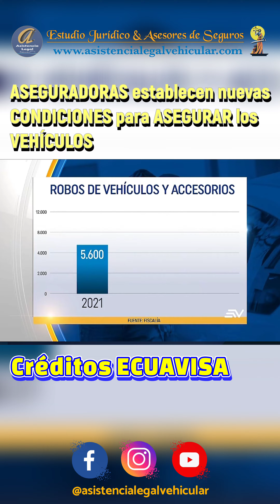NUEVAS CONDICIONES Y REQUISITOS PARA ASEGURAR VEHÍCULOS EN ECUADOR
¡EL CARRO MÁS INSEGURO ES AQUÉL QUE NO TIENE SEGURO!🛂🆘️
La única póliza de seguros que además de PROTEGER TU AUTO, te asigna un GESTOR DE REVISIÓN Y MATRICULACIÓN vehicular sin costo, adicional a las demás coberturas:
- Amparo Patrimonial 😃
- Auto Sustituto 🚗
- Robo total y parcial 👮‍♂️
- Asistencia Vial 24/7 👨‍🔧
- Asistencia Legal ⚖️
- Conductor Profesional👨‍✈️
- Hasta 12 meses sin intereses (tarjeta de crédito y débito bancario)💳💵
𝙎𝙊𝙇𝙄𝘾𝙄𝙏𝘼 𝙏𝙐 𝘾𝙊𝙏𝙄𝙕𝘼𝘾𝙄𝙊𝙉 𝙎𝙄𝙉 𝘾𝙊𝙈𝙋𝙍𝙊𝙈𝙄𝙎𝙊